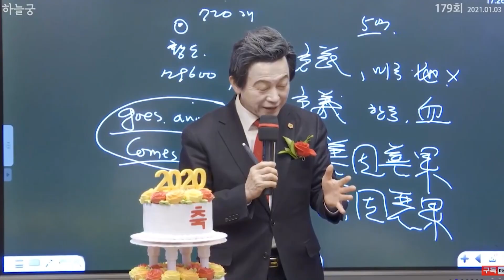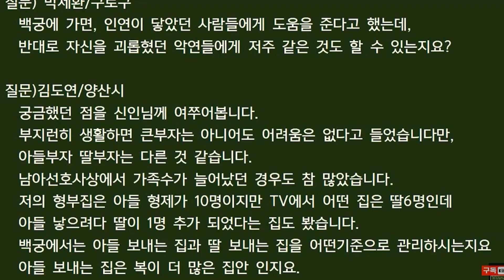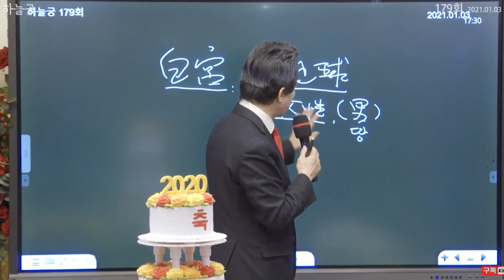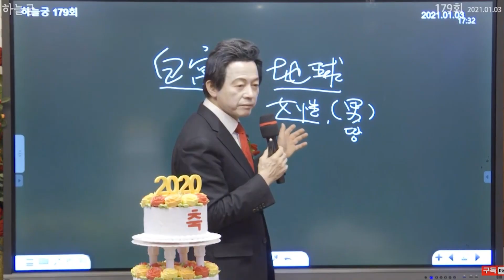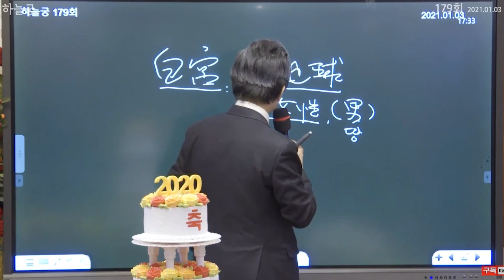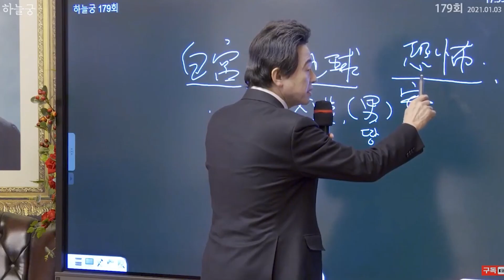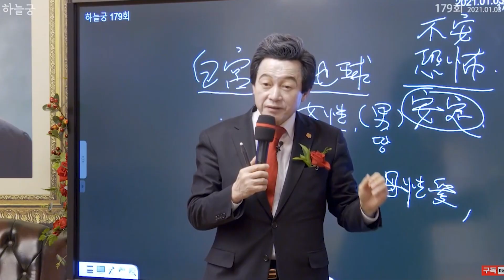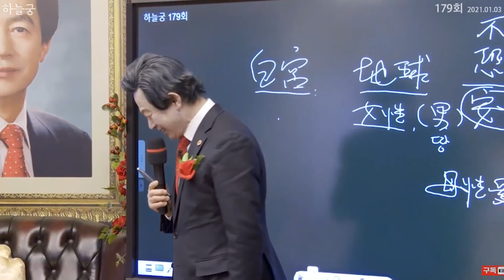아들 부자와 딸 부자의 특징 -허경영-